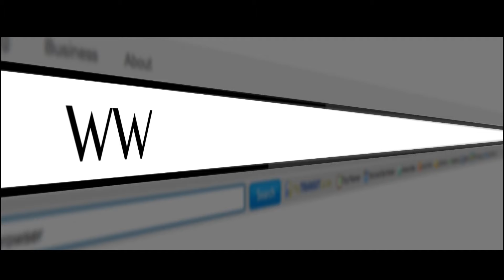Pst DIDIER YOULOU DIKANDA Theme. LA DETERMINATION